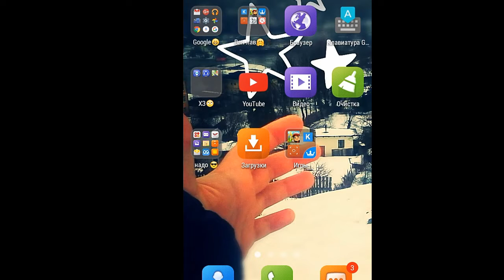Реклама канала :3